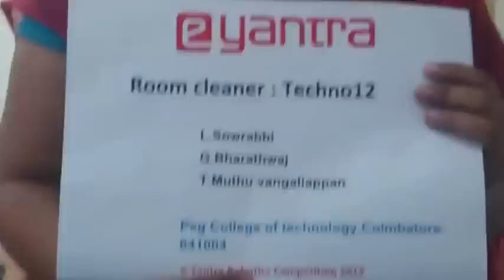RoomCleaner Techno12 #2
submitted by team Techno12